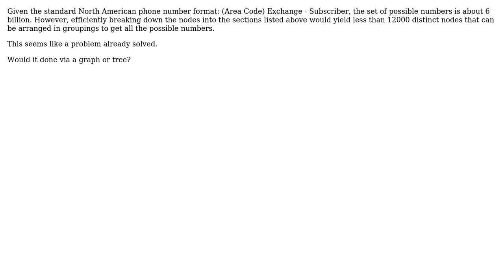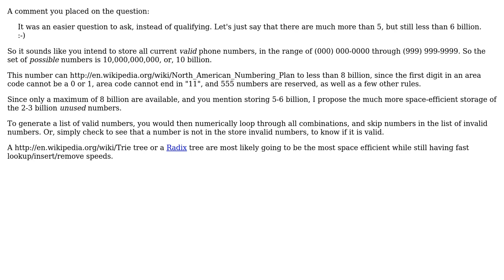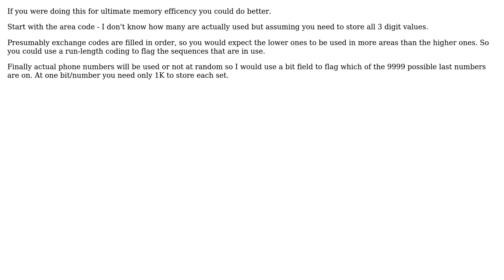Software Engineering: Is it possible to efficiently store all possible phone numbers in memory?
With thanks & praise to God, and with thanks to the many people who have made this project possible! | Content (except music & images) licensed under CC BY-SA | Music | Images & others | With thanks to user Spencer Kormos user Slawek user Roc Marti user Martin Beckett user Izkata user FigBug and the Stack Exchange Network Trademarks are property of their respective owners. You are responsible for your own actions.